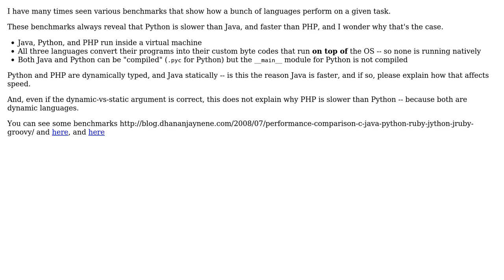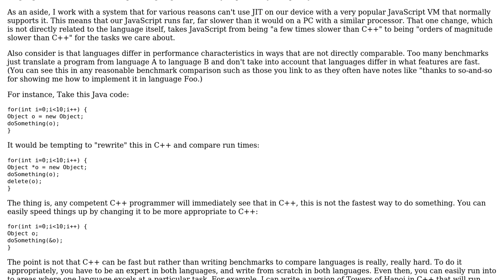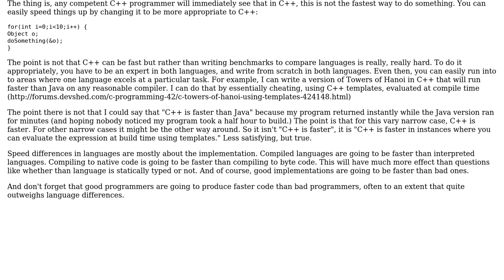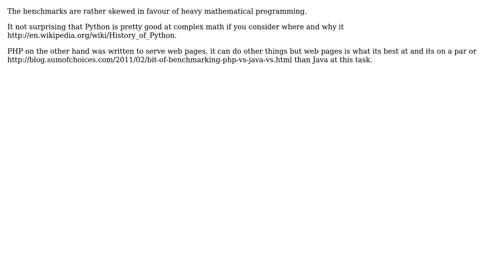Software Engineering: Why is Python slower than Java but faster than PHP? (5 Solutions!!)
Software Engineering: Why is Python slower than Java but faster than PHP?

With thanks & praise to God, and with thanks to the many people who have made this project possible! | Content (except music & images) licensed under CC BY-SA | Music | Images & others | With thanks to user treecoder user SK-logic user Ryathal user James Anderson user Gort the Robot user Andreas detests censorship user Ajax and the Stack Exchange Network Trademarks are property of their respective owners. You are responsible for your own actions.